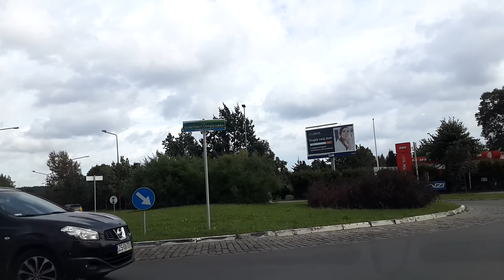"ZA SAMOCHODOWEJ SZYBY".CZ. 69.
Drugi powrót z Mierzyna od mechanika.